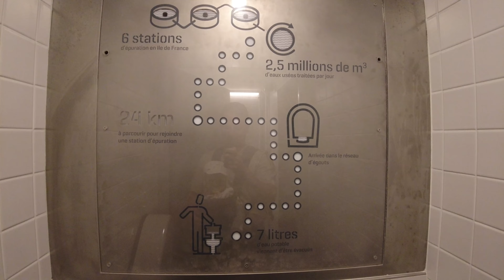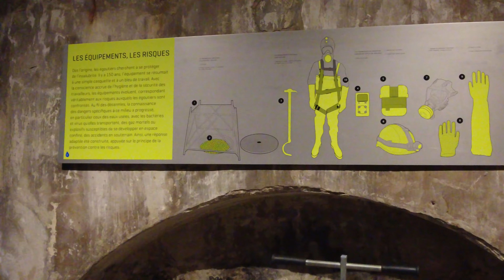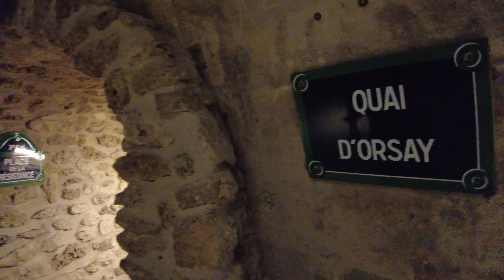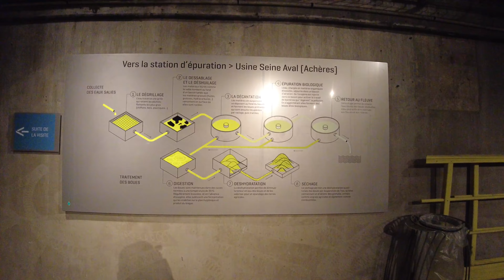Śmierdzące Muzeum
Oj, więcej tam nie wejdziemy xD... Kanałów się nam Zachciało.
A Wy czy pójdziecie to już Wasza decyzja.

Pozdrawiamy

Coś o Nas!:
Rodzinka z 3 Dziewczyn, Uwielbiamy Zwiedzać i Podróżować więc dobraliśmy się idealnie :). Każdy wolny czas spędzamy poza Domem by poznawać nowe Miejsca. Te najbardziej ciekawe, pokazujemy Wam. Bo uważamy że warto się tym podzielić.
Ten Kanał prowadzimy w Formie Pamiątki Rodzinnej oraz przy okazji zwracając się ogólnie do wszystkich bo mamy świadomość że nie tylko my oglądamy nasze Filmy :) Co nas Bardzo Cieszy :) Nie robimy tego Zawodowo, To tylko nasza odskocznia od codzienności. Kanał budujemy dla naszych dzieci, by jak dorosną mogły zobaczyć gdzie byliśmy i same ocenić czy chcą dalej to robić. Czego akurat Bardzo byśmy chcieli. By z czasem one przejęły pałeczkę i kontynuowały naszą zajawkę.

Miło nam że oglądacie nasze filmy i możemy się dzielić z wami tymi Miejscami. Miejsca które możemy zwiedzić są NIEOGRANICZONE, to wszystko zależy od was i jest to robione z myślą o Was Kochani Widzowie.

Każdego zachęcamy do Aktywności i Zwiedzania.

Kochani, to wy; Widzowie tworzycie tą społeczność na tym Kanale. Każdy z was jest Ważną częścią tego Kanału.

MOTTO?
Zwiedzam i Poznaje

Pozdrawiamy Serdecznie!
Duranowie